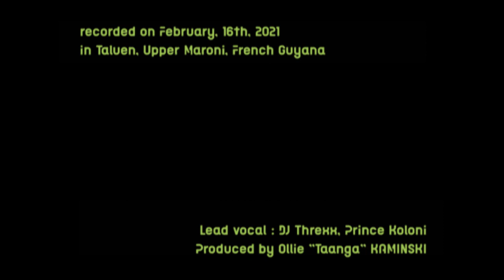Threxx and Koloni - Un jour à Taluen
Enregistré dans le village amérindien wayana de Taluen, le 16/02/2021.
Merci à tous ceux qui nous ont aidé dans ce projet un peu fou, et en particulier au Parc Amazonien de Guyane pour son soutien constant.